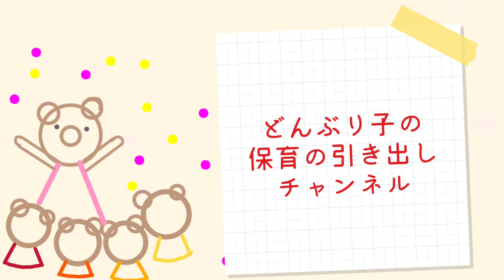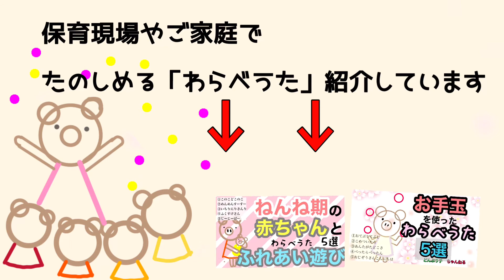【未満児】抱っこで遊ぼう/スキンシップ遊び3選【わらべうた 】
子どもを抱っこして遊ぶ「わらべうた 」をまとめました

①こりゃどこのじぞうさん　　0:40

②こーぶろこーぶろ　　　　　1:20

③このこどこのこ　　　　　　1:40

保育現場やご家庭で楽しめる『わらべうた 』。